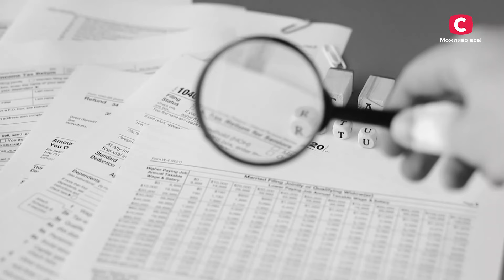Як Педро Паскаль виборов свою популярність | Неймовірна правда про зірок 2024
У шоу Неймовірна правда про зірок 2024 на YouTube ми поговоримо про творчий шлях Педро Паскаля. Актор довгі роки не міг спіймати популярність за хвіст. Та попри це він не здавався, і зрештою доля його винагородила. Як родина Педро Паскаля опинилася у США? Чому актор вирішив взяти прізвище матері? І які плани будує актор ? Дізнайтеся просто зараз – дивіться онлайн проєкт Неймовірна правда про зірок 2024 на YouTube!